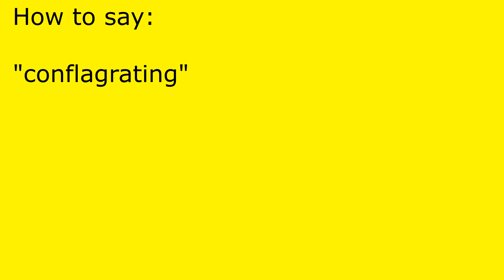How to pronounce conflagrating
conflagrating pronunciation.